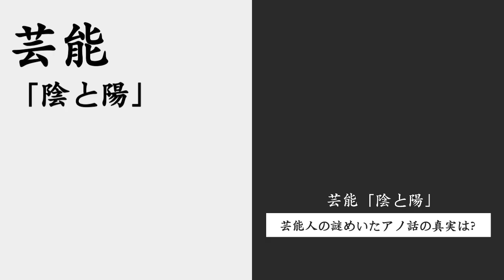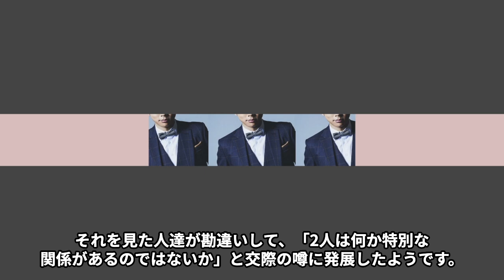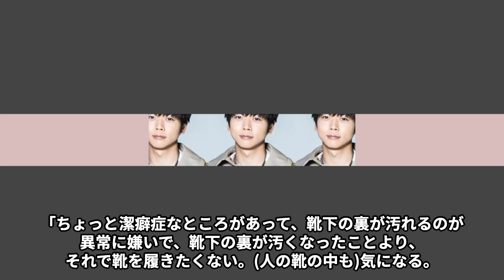増田貴久が起こしたメンバーとのトラブル…女性をドン引きさせた“行為”に言葉を失う…「ふざけるな！そんな事したらどうなるか…」女性遍歴に驚きを隠せない…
ジャ●●ズ事務所所属のグループ NEWS。

今や 3 人組となってしまったうちの 1 人、増田貴久さん。

俳優としてドラマや舞台などに多数出演していますが、

その明るいキャラクターを活かして

「ゴ チになります」などバラエティ番組でも

大活躍しています。

今回は増田貴久さんが起こしたメンバーとのトラブルや

女性をドン引きさせた“行為”、女性遍歴